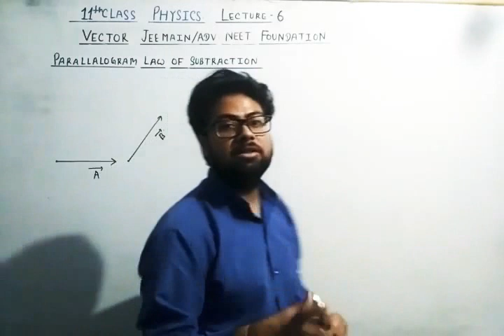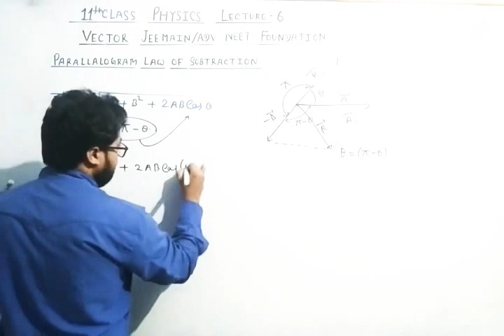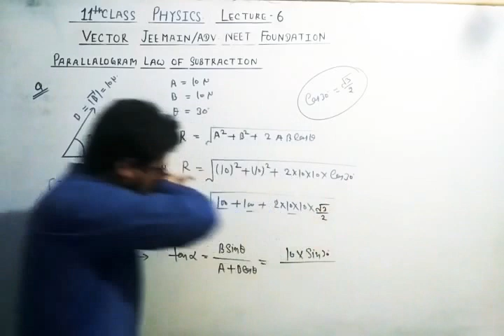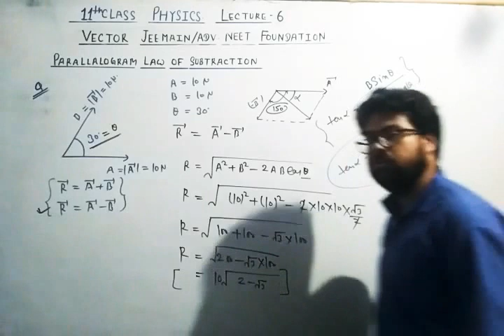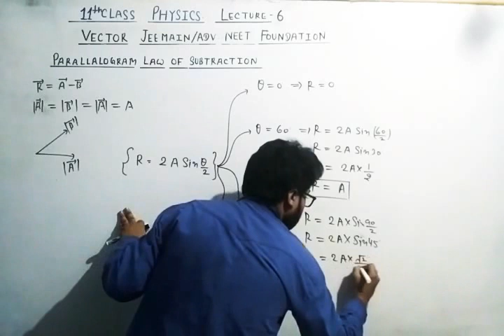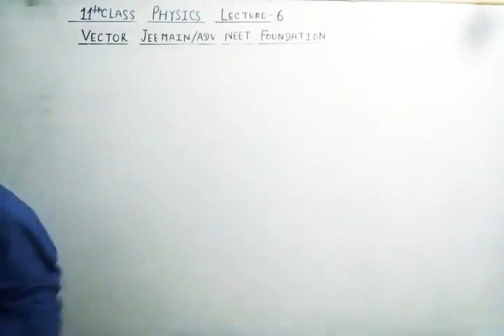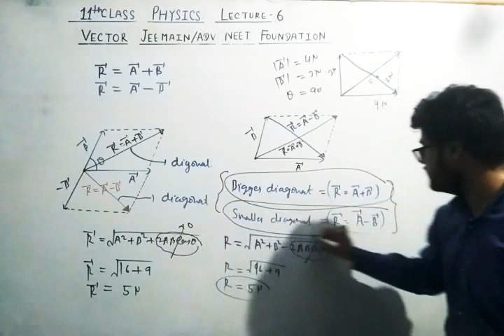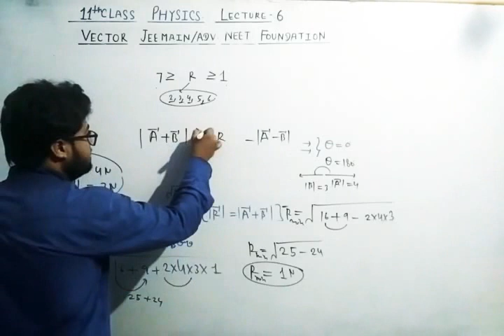11th Class Vector Lecture - 6